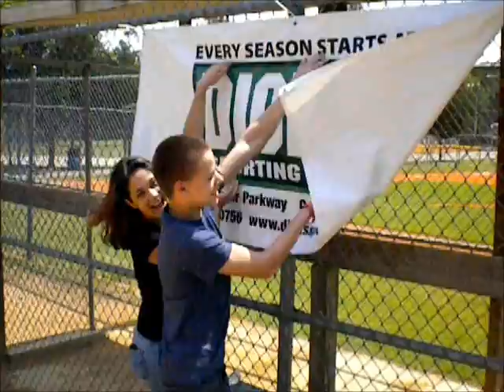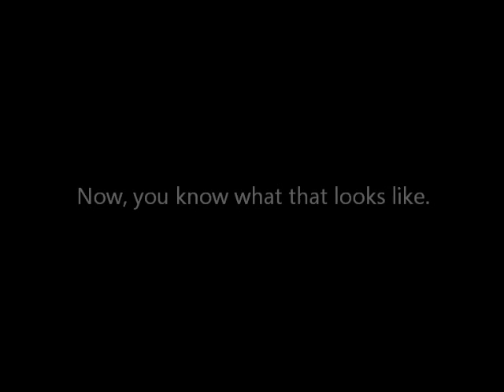What's That Look Like? Part 2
We're still trying to figure it out.